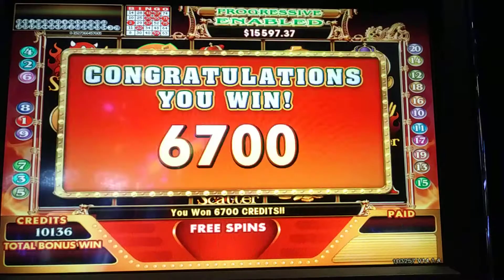Double the Devil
Free spins